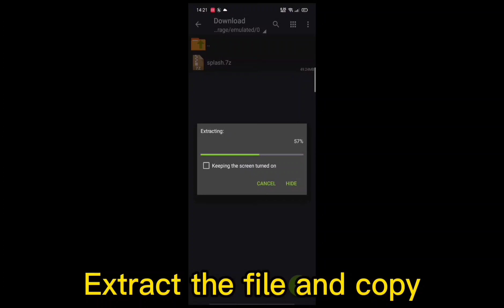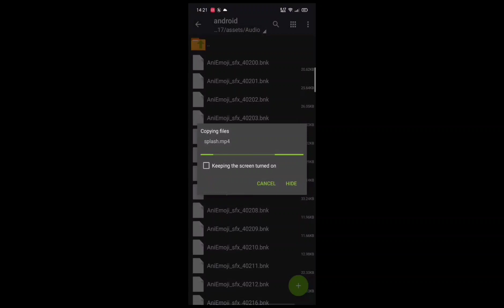MOBILE LEGENDS X TIKTOK SCRIPT | CHINITA GIRL LOADING INTRO | ML LOADING INTRO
Hope you Like this CHINITA GIRL Tiktok Video Loading Intro Tutorial.

Backup File/Original Intro Link :
📝Backup Intro/Original Intro :